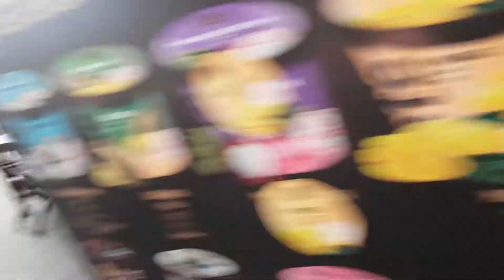Храм истина Паттайя. Чет олкого эс алуу учун 0773602592 НОМЕРИНЕ КАЙРЫЛЫНЫЗ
ХРАМ ИСТИНА ПАТТАЙЯ.